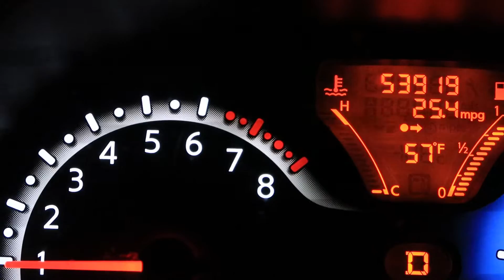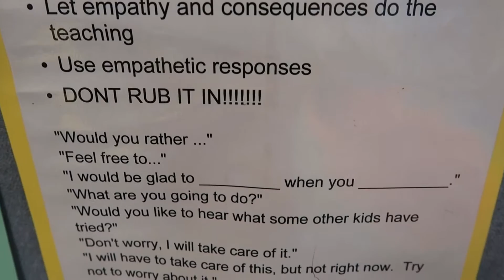Moons with shaving cream? (Vlog 205)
Today is Vlog 205.  We made moons with shaving cream and I got a hair cut.

- Video equipment-

GoPro Hero 5 black (this is the GoPro I mostly use)
Rode Videomicro (mic for GoPro)
Joby tripod
Trifold GoPro pole

-Social media-